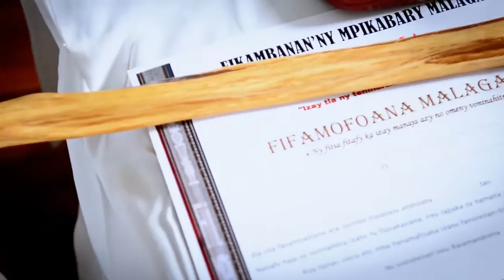Trailer Fiançailles Tanjona&Mialy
Fiançailles de Tanjona&Mialy,